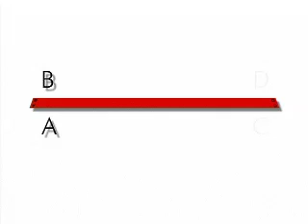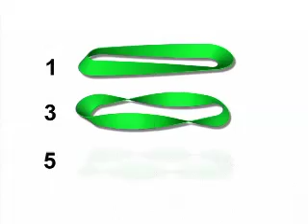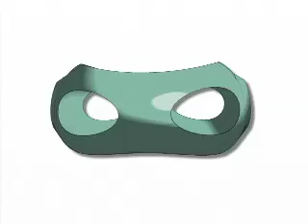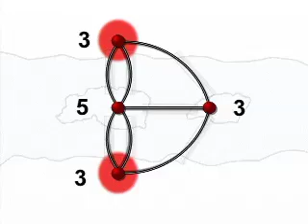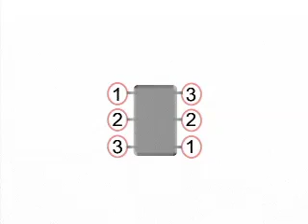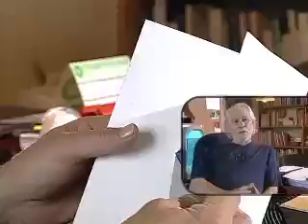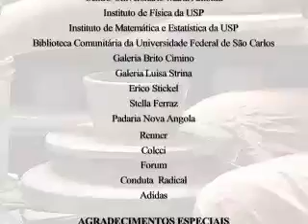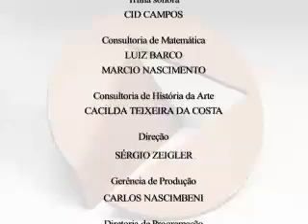Arte & Matemática - 11 - Forma Que Se Transforma